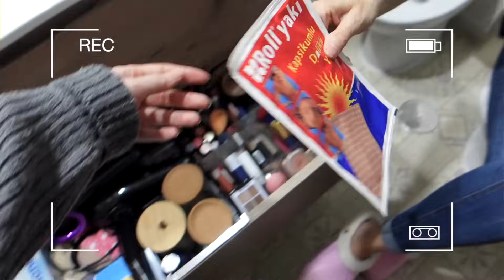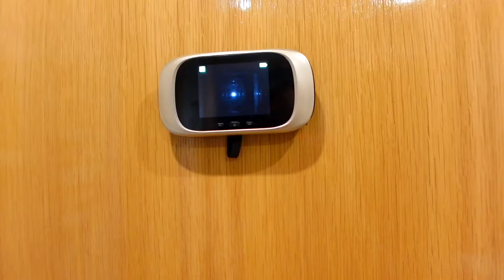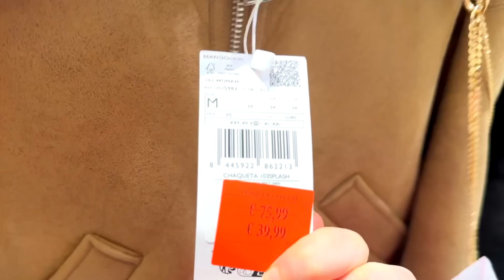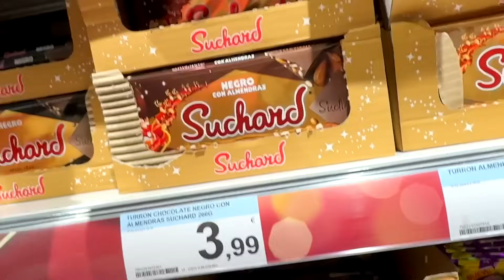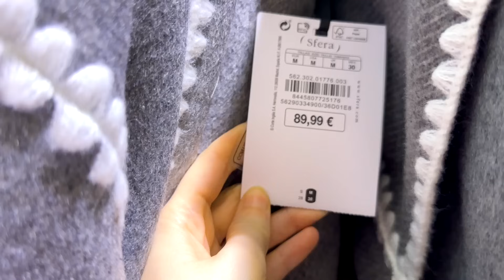COMENZAMOS a DECORAR la CASA + COMPRAMOS un JAMÓN + NO pensaba COMPRAR TANTO😱🛍| LorenaAndCia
LorenaAndCia BIENVENIDOS UN DÍA MÁS AL CANAL "AMIGOS DE YOUTUBE"!!